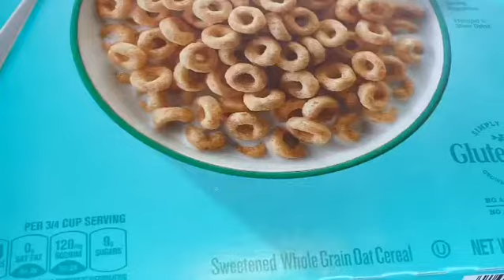CEREAL MADNESS Championship Trailer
CEREAL MADNESS Championship  DON'T FORGET TO JOIN US THIS SATURDAY AT 10AM! Make sure you vote on which cereal you like best.
Shot on a iPhone 11 Pro and edited on a MacBook Pro